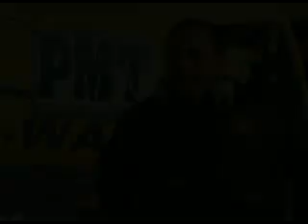Monitoreo aéreo del tránsito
La Municipalidad de Guatemala en un esfuerzo para dar información exacta y precisa y monitorear el tránsito capitalino implementa el monitoreo aéreo las mañanas de los días lunes y viernes.